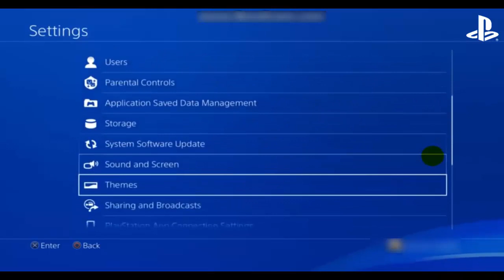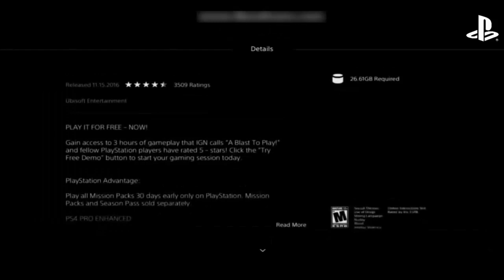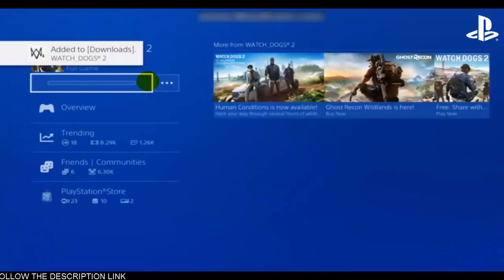How to download free games on ps4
YOU CAN AN RECEIVE UNLIMITED AMOUNT OF ITEMS FROM THIS SITE SO HAVE FUN !

Here is the Free TOP 10 Upcoming games new PS4 EXCLUSIVES of 2016 & 2017! Playstation 4 Games including God of War, Spiderman PS4, Days Gone & more upcoming games in one video! Which game looks the most promising to you? Post in the comments!

Our Best PS4 Games list works in ascending order, building up to the number one slot and we’ll even tell you whether an entry is enhanced for the PS4 Pro. So get ready to argue, this is OUR list for the top 10 games on PS4… (as of February 2017)

Top 10 Best Playstation 4 Games
Which games for Sony’s Playstation 4 console are the highest reviewed, the most recommended, the best for kids & adults alike and simply the most fun? Which titles have the best graphics, the craziest online multiplayer, campaign modes & replayability? Such are the questions we always ask ourselves as birthdays, Christmas and Black Friday approaches! So join as we count down our picks for the Top 10 Best PS4 Games!
The 10-Year Overnight Success: An Entrepreneur's Manifesto Built The Most Successful Media Brand On YouTube

If you've never used the Kindle App before, now's your chance to CHECK it out for FREE!